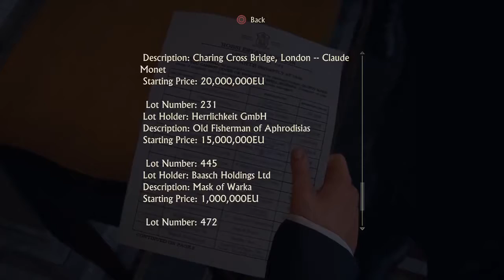Uncharted 4 Thief's End Chapter 6 Once A Thief... Part7